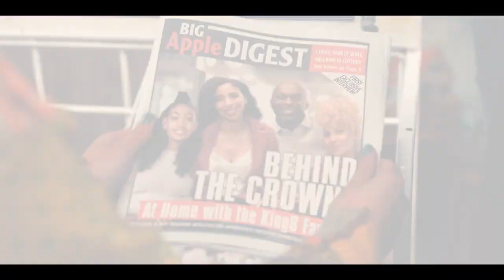SNEAKERELLA Trailer (2022) SUBTITULADO [HD]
Únete al canal para recibir notificaciones de los próximos vídeos. SINOPSIS:

Que nada te ate a conseguir lo que sueñas.
Sneakerella, Película Original, disponible 18 de febrero en DisneyPlus